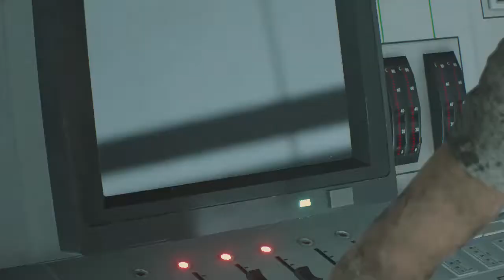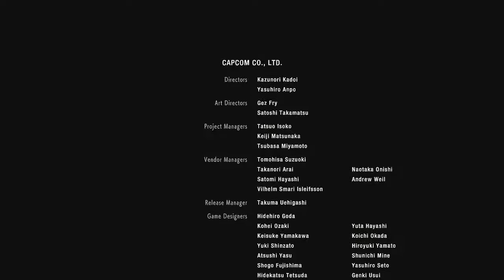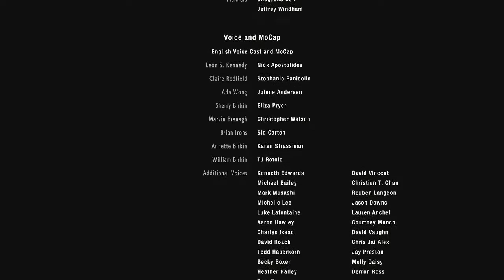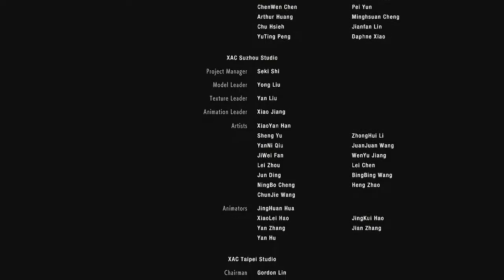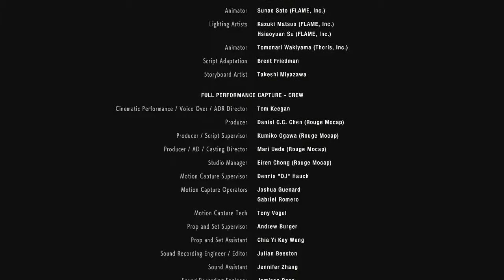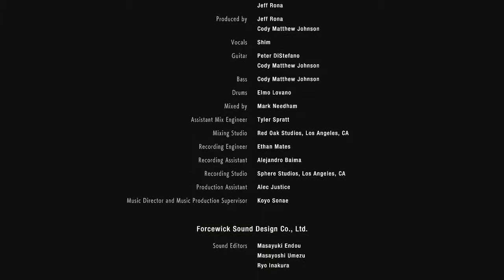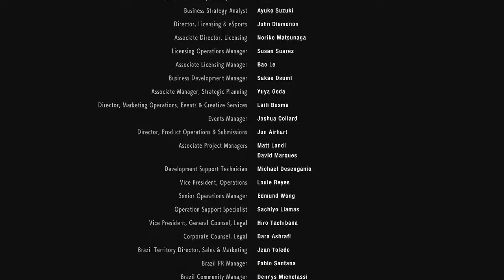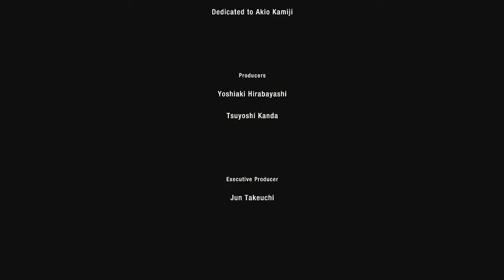Resident Evil 2 Remake EP17 - Escape